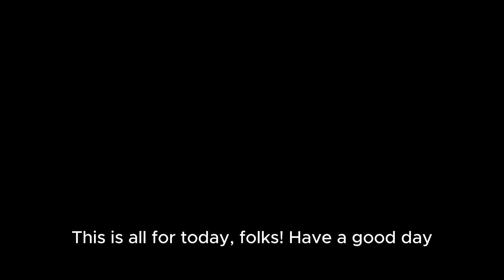Facts about Maine Coon cat breed🐱🐈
In this video you will find a lot of interesting things about Maine Coon cats. From they're longevity to they're ancestors.